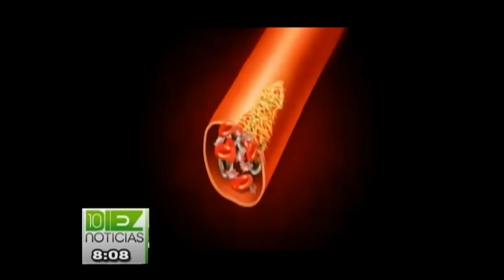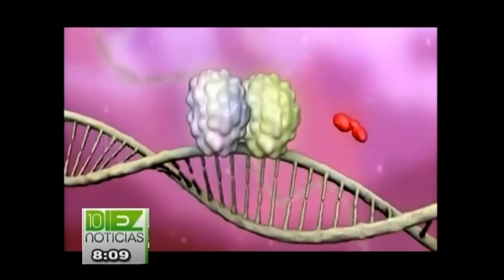4 de febrero, la lucha contra el cáncer continúa.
El consumo de tabaco, el sobrepeso, una dieta baja en frutas y hortalizas, el sedentarismo, el consumo de alcohol, las enfermedades de transmisión sexual y la genética son factores de riesgo para contraer cáncer.
Este padecimiento es la tercera causa de muerte entre las mexicanas, el cuarto entre los mexicanos y a nivel mundial la primera.